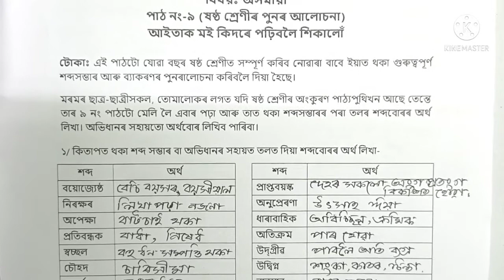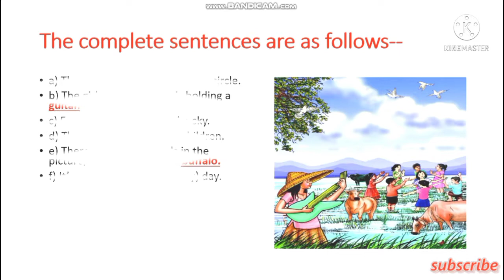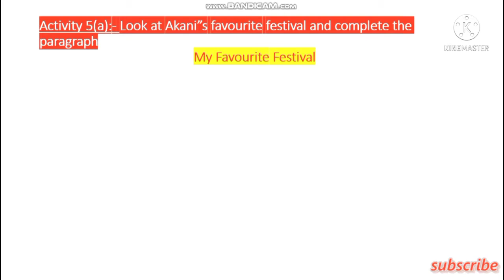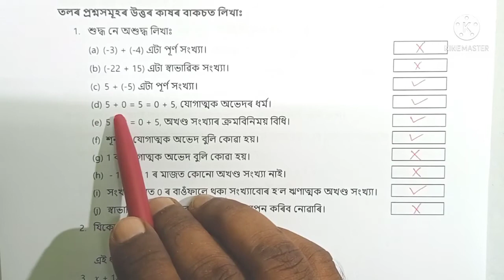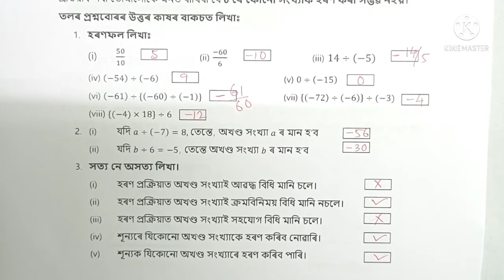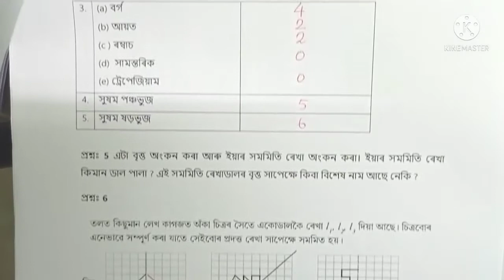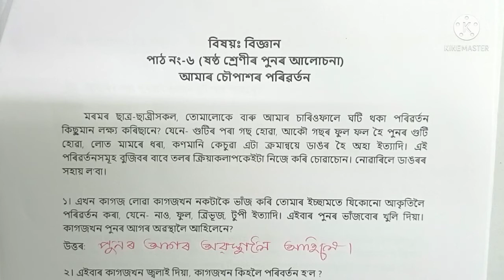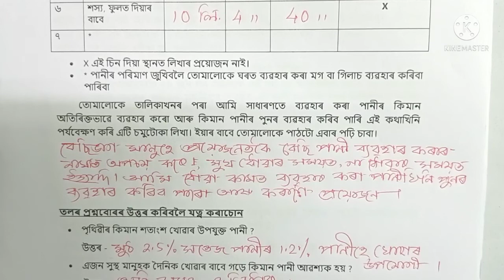স্ব-শিকণ সমলৰ সপ্তম শ্ৰেণীৰ গোটেইকেইটা বিষয়ৰ প্ৰশ্ন বিলাকৰ সমাধান আগবঢ়োৱা হৈছে।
সপ্তম শ্ৰেণীৰ 15 দিনীয়া  সমলৰ গোটেইকেইটা বিষয়ৰ প্ৰশ্ন বিলাকৰ সমাধান আগবঢ়োৱা হৈছে,
My dear student of class 7 answers of all subjects of 15 days self learning resource are provided here in this video for your academic improvement in this covid-19 outbreak period,
15_days_self_learning _resource_for_class_7,